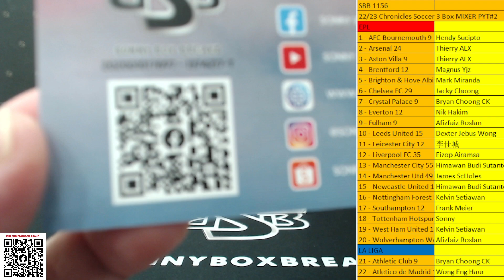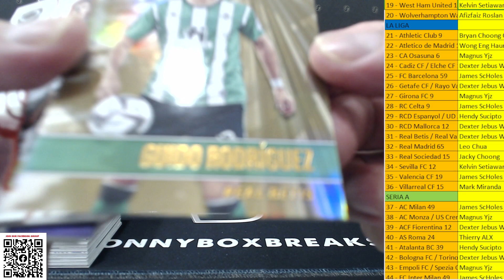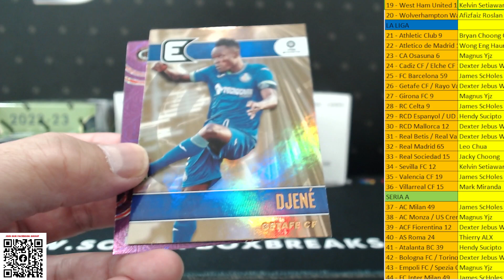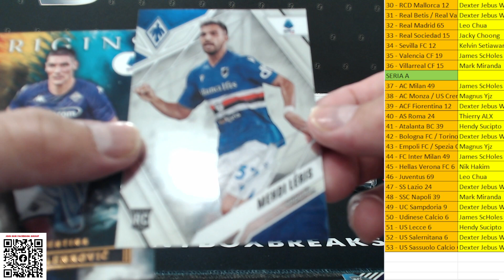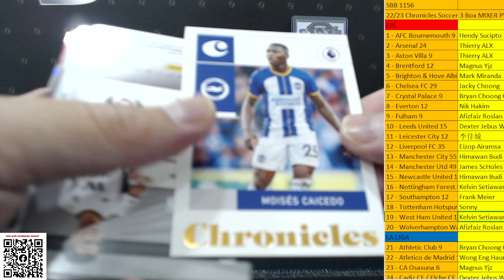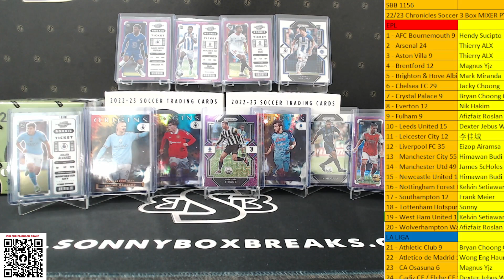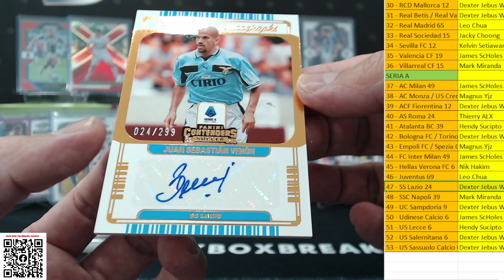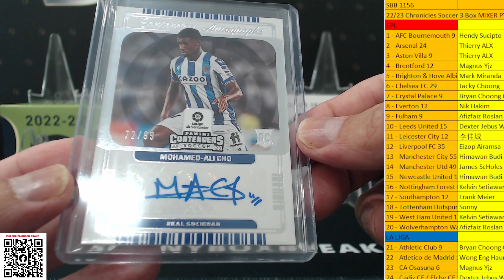SBB 1156 22/23 Chronicles Soccer 3 Box MIXER PYT#2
JOIN OUR FACEBOOK GROUP "SONNYBOXBREAKS" FOR ALL THE LATEST INFO OF OUR UPCOMING BREAKS!